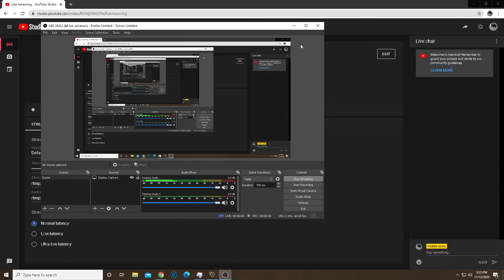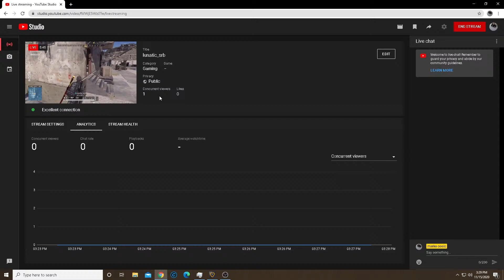lunatic_srb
lunatic_srb,live stream,games,game,igrice srbija,game serbia,serbian gamer,roe lunatic_srb